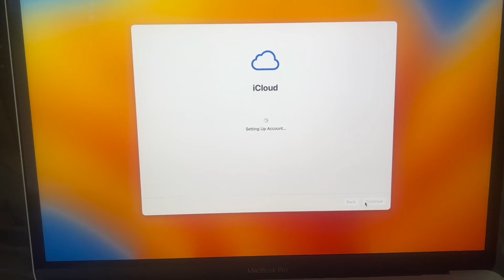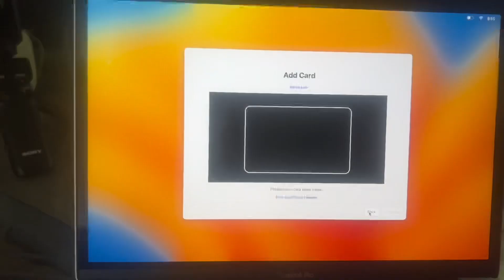Mini Unboxing | MacBook Pro 13 inch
This video is a simple video of me opening my new Mac book for college. It’s not too much but i had to put content out for my subscribers. Thank you all for following me on this journey of gaining my fans.